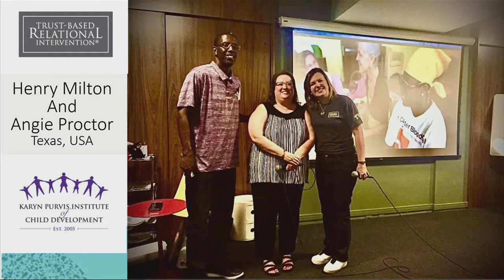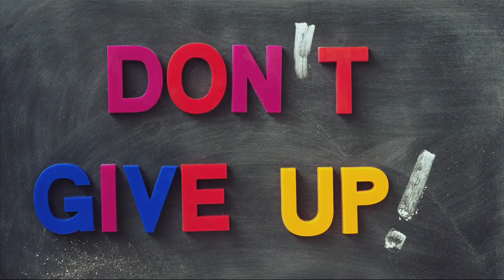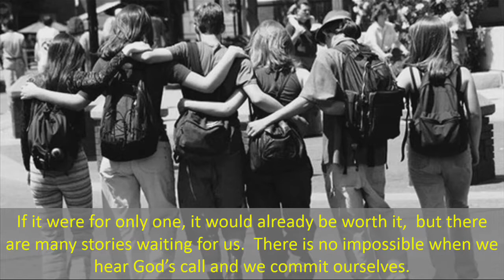Sara Vargas - Global Forum for WWO (Oct 2019)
Sara Vargas, Founder and Executive Coordinator, Pontes de Amor
Global Forum For World Without Orphans 2019, Chiang Mai, Thailand